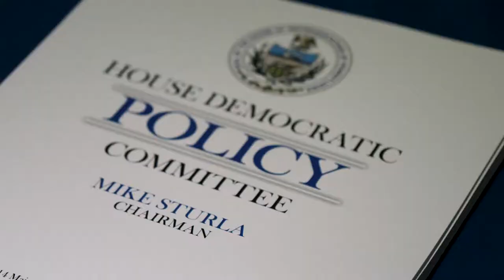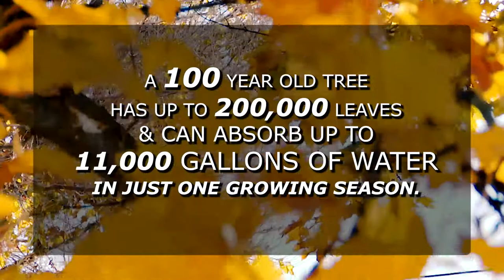Friel Otten Discusses Stormwater Management Solutions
Pa. state Rep. Danielle Friel Otten joined the House Democratic Policy Committee to discuss stormwater management. She explains how green initiatives would help alleviate this issue and combat climate change.